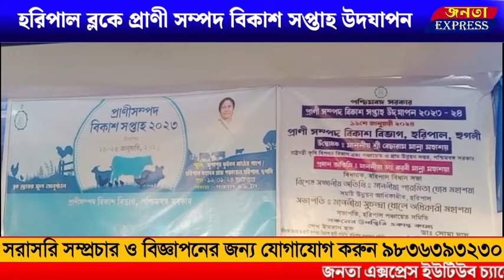Hooghly:হরিপাল ব্লকে প্রাণীসম্পদ বিকাশ সপ্তাহ উদযাপন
জনতা এক্সপ্রেস ইউটিউব চ্যানেলে আপনাকে স্বাগতম। এই ভিডিওতে সম্প্রচারিত সমস্ত বক্তব্য বক্তার নিজস্ব মতামত এর জন্য চ্যানেলের কর্তৃপক্ষ কোনভাবেই দায়ী নয়। জনতা এক্সপ্রেস নিউজ চ্যানেলে আপনি  হুগলি তথা পশ্চিমবঙ্গের নানা খবর জানতে পারবেন। খবরের পাশাপাশি আপনি এই চ্যানেলে সমসাময়িক বিতর্ক ও তথ্যপূর্ণ স্পেশাল সিরিজ দেখতে পারবেন। বাংলার নানা প্রান্তের খবর বিশ্বের দরবারে তুলে ধরায় আমাদের চ্যানেলের একমাত্র লক্ষ্য।

●Advertisement Note :udg
আমাদের চ্যানেলে প্রচারিত সমস্ত বিজ্ঞাপনের বক্তব্য ও বিষয়বস্তু সম্পূর্ণ
বিজ্ঞাপনদাতাদের নিজস্ব, এর জন্য JANOTA EXPRESS YouTube Channel কোনওভাবেই
দায়বদ্ধ নয়। তাই কোনও বিজ্ঞাপনের সূত্র ধরে বিজ্ঞাপনদাতার সঙ্গে যোগাযোগ করার
 আগে প্রয়োজনীয় খোঁজখবর নিতে বলা হচ্ছে।

●Zse স,সাথেএ,সিইডেস,সএসএসএসএস,এ,সএসএসএসএসএসএসএসএসএ,এক্সসিসিয়ে,এসে,এসিডসএসেস,এসসসড্ড,সীদে,সেদেস,স,সে,